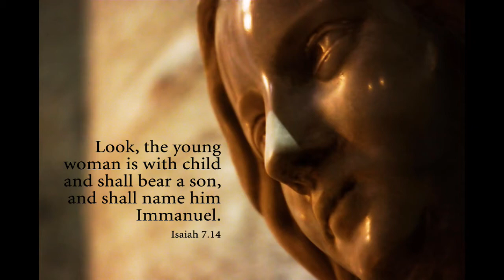Are the Bible Christmas stories laughable? Debate cross ex Loftus v Albrecht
This is a portion of the "VIRGIN BIRTH OF CHRIST" debate between renowned atheist John Loftus and Roman Catholic Christian apologist William Albrecht. Full debate can be found on Healing Ex Outreach iTunes page!